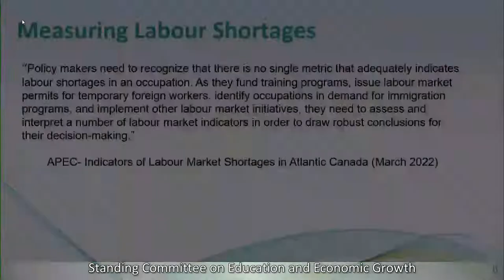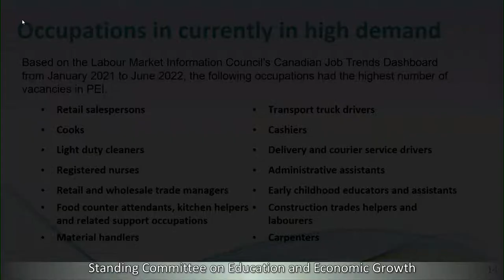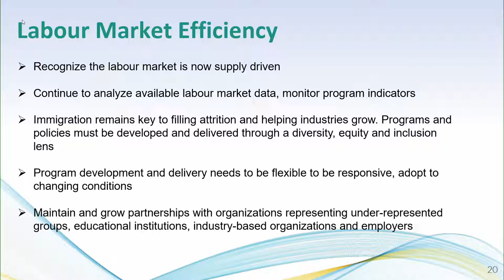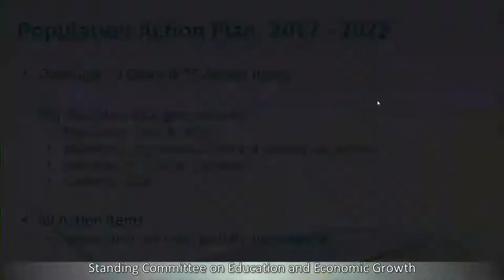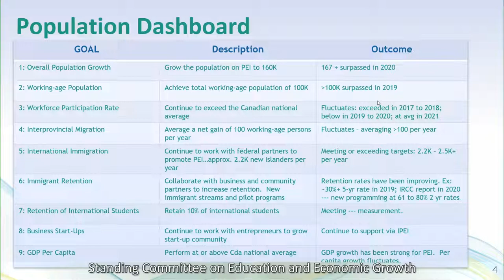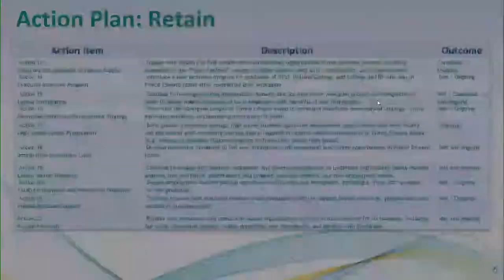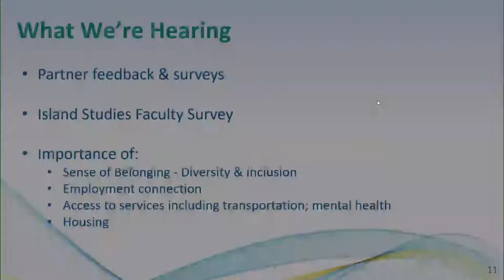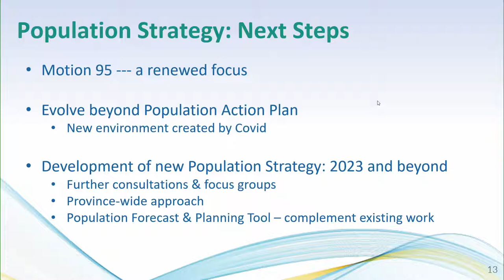Standing Committee on Education & Economic Growth - Sept. 6th 2022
The committee will receive this update from the Department of Economic Growth, Tourism and Culture

    Minister of Economic Growth Tourism and Culture, Hon. Bloyce Thompson
    Mary Hunter, Director of Workforce Development
    Kal Whitnell, Executive Director